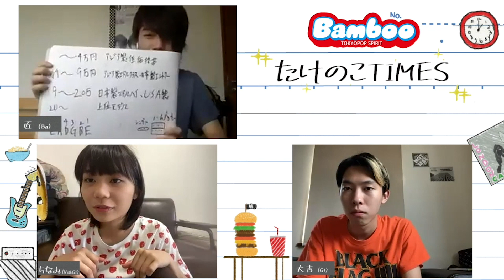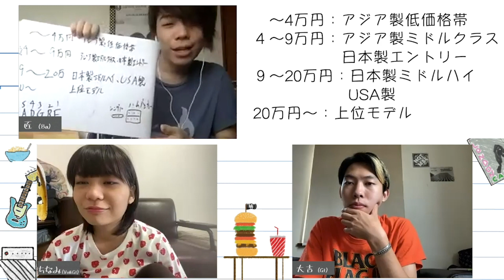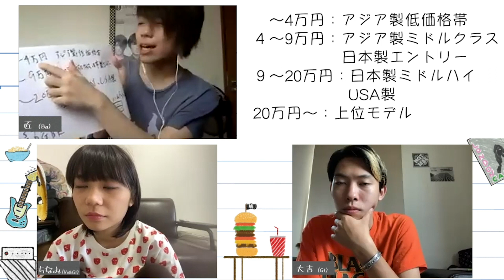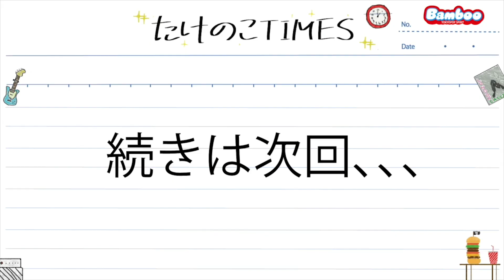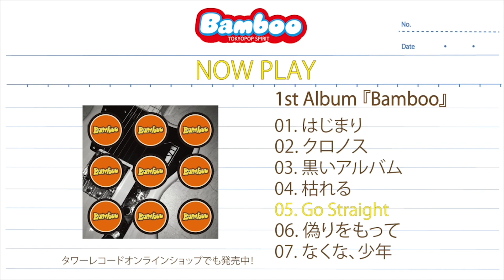Bamboo【罰ゲーム回避？？ジェスチャーゲーム対決！】たけのこTIMES vol.13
東京生まれ、東京育ち。自由奔放かつ圧倒的なライブでさまざまなコンテストで好成績を収めているBamboo。「破天荒ポップロック」をかかげ活動中！！

▼CDは全国のTOWER RECORDS店舗、オンラインにて発売中！！

🔥Bedroom Radio Clubとは🔥
次世代を担うアーティストが
夜な夜な集まりしゃべります
それぞれの場所でのんびり聞いて欲しい
ちょっとゆるめのラジオ番組です

AFTER SQUALL
Bamboo
Chapman
Chunky Cookie Club
Foods
masa (ぷらそにか)
MINOR THIRD
The Papaya Collections